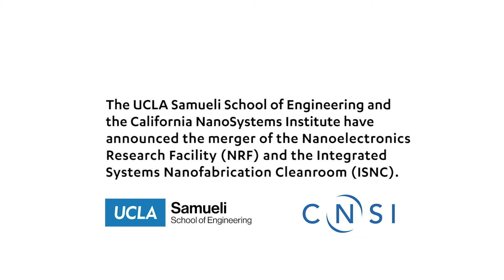The UCLA Nanofabrication Laboratory (NanoLab)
The UCLA Nanofabrication Laboratory (NanoLab) provides open-access to advanced research infrastructure for fabrication and characterization of nanoscale materials, systems and devices. With over 15,000 square feet of class 10, 100 and 1000 cleanroom space equipped with a full complement of utilities and the latest advances in vibration isolation and electromagnetic shielding, the NanoLab makes advanced processing equipment for fabrication and analysis available to researchers from academia and industry.

The NanoLab integrates modern semiconductor tools and processes using substrates ranging in size from small pieces to 150mm wafers with emerging classes of biomedically relevant materials and devices. By providing access to a professional staff with deep knowledge of fabrication techniques and process development, the UCLA NanoLab enables a broad range of academic and commercial R&D projects.